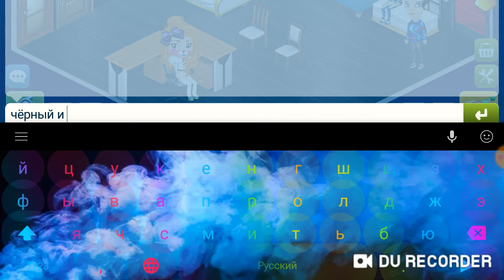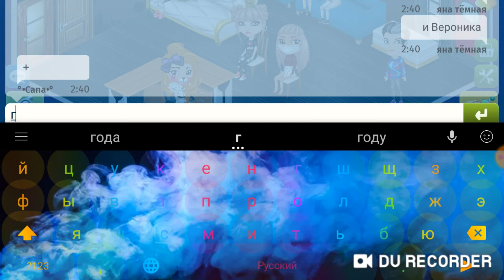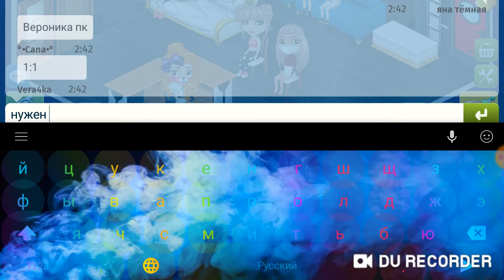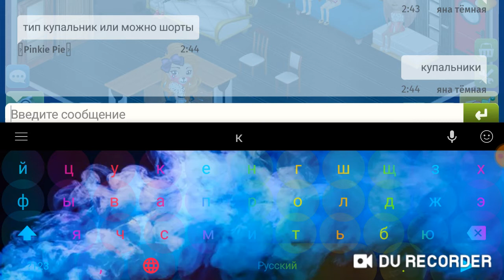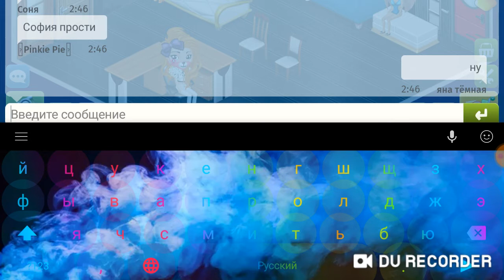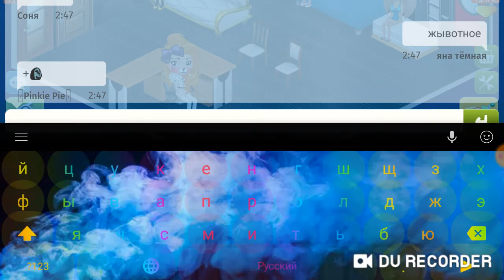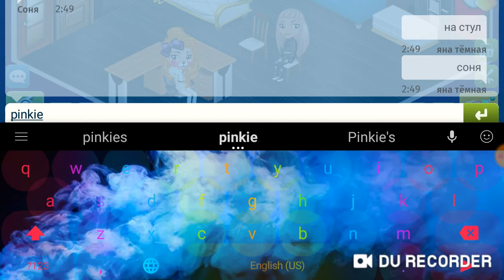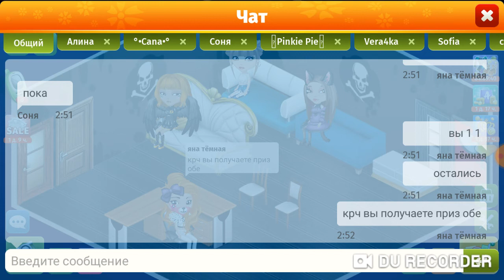Конкурс красоты в мобильной аватарий